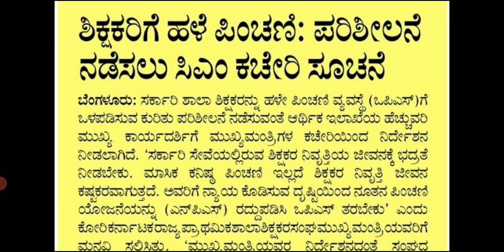ಸರ್ಕಾರಿ ನೌಕರರಿಗೆ ಮಹತ್ವದ ಆದೇಶ ಪ್ರಕಟ ಹಳೆಯ pension ಯೋಜನೆ ಕಲ್ಪಿಸಲು ಅಪರ್ ಮುಖ್ಯ ಕಾರ್ಯದರ್ಶಿಯವರಿಗೆ ಆದೇಶ